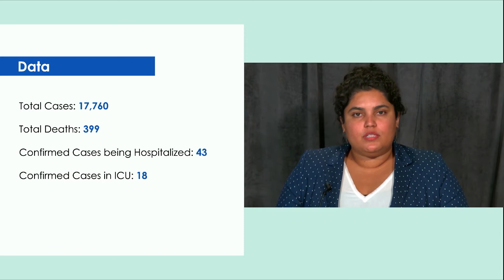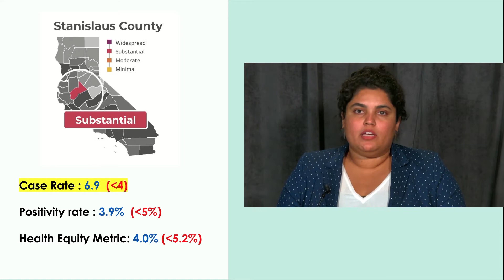October 29, 2020 - COVID-19 Community Briefing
Public Health Educator and PIO Kamlesh Kaur with the Office of Emergency Services Community Briefing.